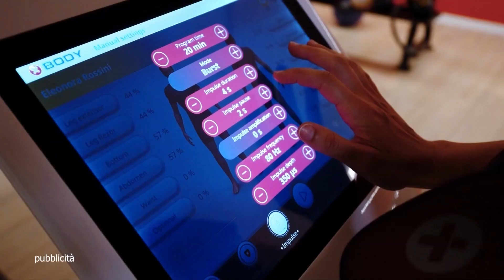US Ancona Channel n.14 del 15_12_2022 prima parte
US Ancona Channel programma prodotto ed in onda sul canale 13 di TVRS condotto da Ferdinando Vicini. Ospiti Federico Moretti, Emanuele Pesaresi